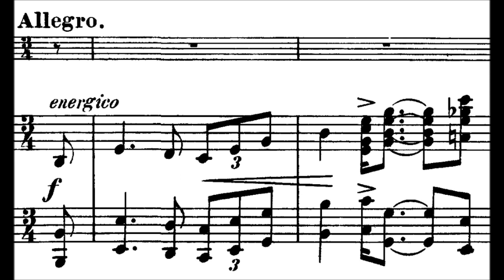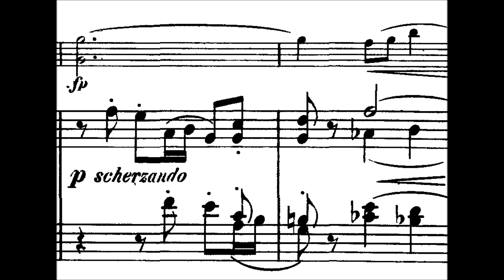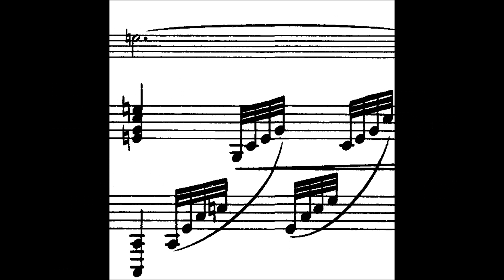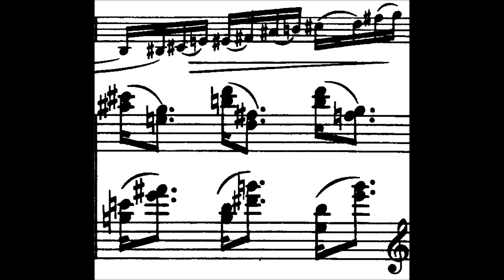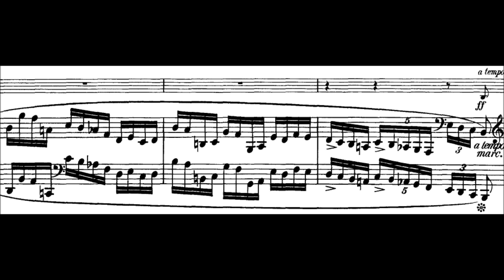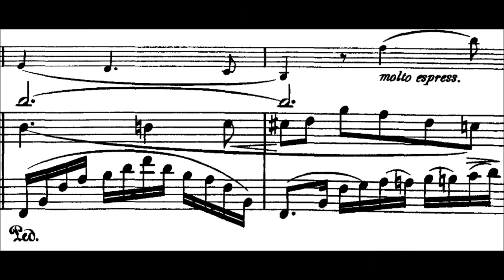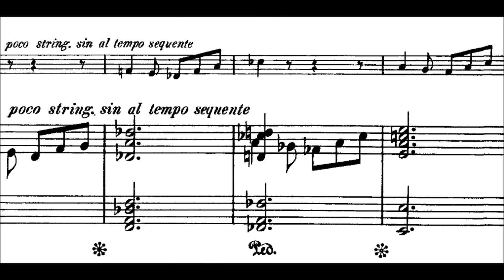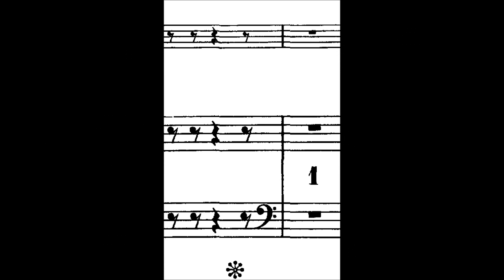Sarah Chang: Strauss Violin Sonata (Movement III)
Sarah Chang and Wolfgang Sawallisch perform the third & movement of Strauss' violin sonata in E-flat major!